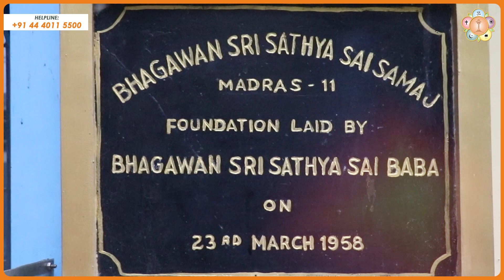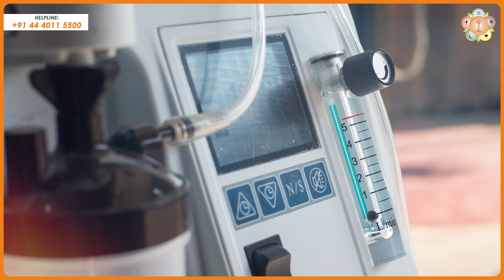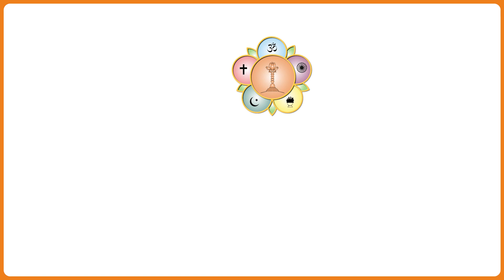Sri Sathya Sai Seva Organisations - TN Supplies 2.75 Lakh Meals to 80,000+ COVID Affected Families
Since the second wave of Corona struck in May 2021, the Sri Sathya Sai Seva Organisations – Tamil Nadu has served more than 2,75,000 meals to over 80,000 COVID affected families free-of-cost, across Tamil Nadu. About 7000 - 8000 sumptuous meals named Sri Sathya Sai Amudham are being served on a daily basis since May 06, 2021. More than 1000 volunteers involved in the Seva ensure the food reaches out to the needy using all forms of transport, in a safe and contactless manner, placing it at their doorsteps along with a silent prayer for the well-being of the families afflicted, on a daily basis.

The Sri Sathya Sai Seva Organisations has also been coordinating with local authorities for the universal vaccination initiative across all districts of Tamil Nadu and various vaccination camps have been organized already. Soham Seva, another innovative initiative by the Organisation provides free oxygen concentrators to COVID patients under home care, on a returnable basis. The concentrators when returned, are thoroughly sanitized before redeployment. The requests are routed through a centralized helpline number and the needs are assessed based on doctor’s prescriptions.

“Hands that serve are holier than the lips that pray”, a cornerstone of the life and teachings of Sri Sathya Sai Baba has always resonated with devotees. It has seen them arrive first to lend a helping hand to the deprived, destitute and the despondent, as seen during the tsunami that devastated Tamil Nadu or in this pandemic.

Watch this remarkable story of selfless service being rendered by the followers and devotees of Sri Sathya Sai Baba, who are showing no signs of letting up in their fight for the nation and its people during these trying times.